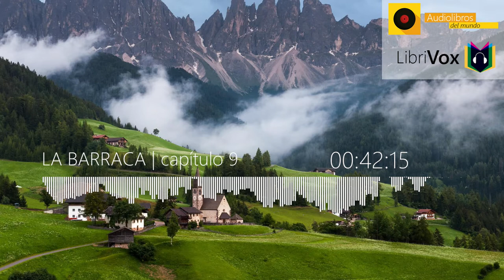🎙️ La Barraca Capitulo 9 | LibriVox 🎶Audiolibro Completo 🔥HD